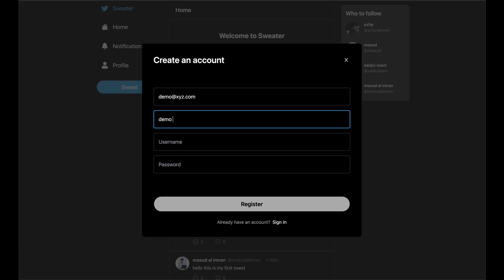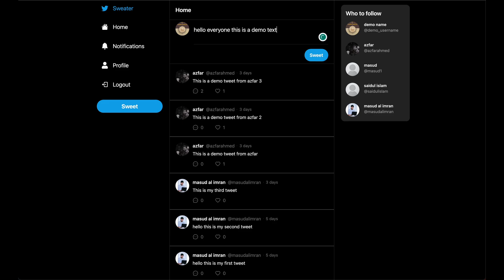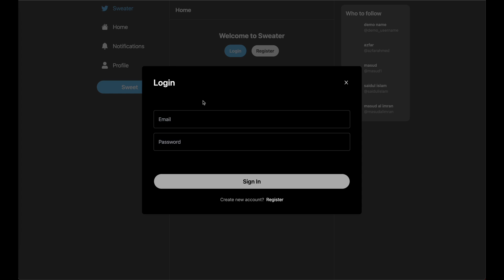Twitter Clone | Showcase (Not tutorial) | Built on NextJS | Typescript | MongoDB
Current App Link: next-js-next-auth-demo1.vercel.app/